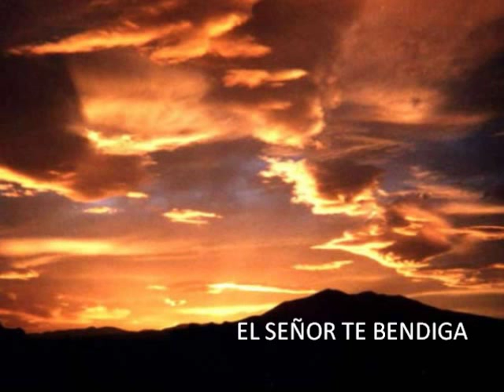IECE EL SEÑOR TE BENDIGA. REY JOSIAS IV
REY JOSIAS IV
TU AMOR Y TU BONDAD